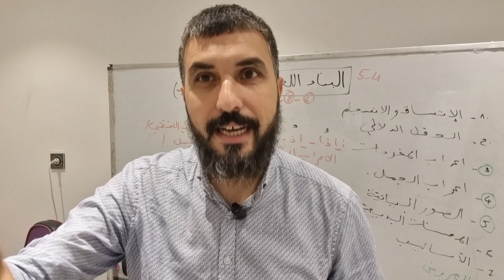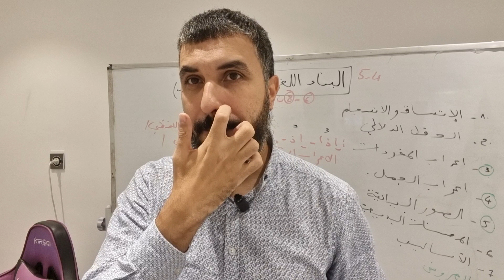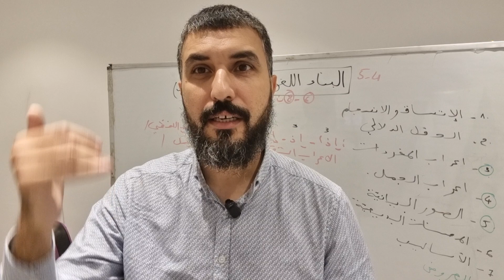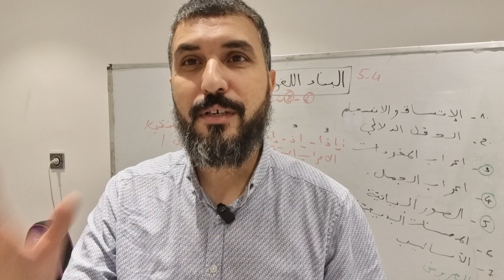هل امتحانات الفصل الأول مهمة ؟